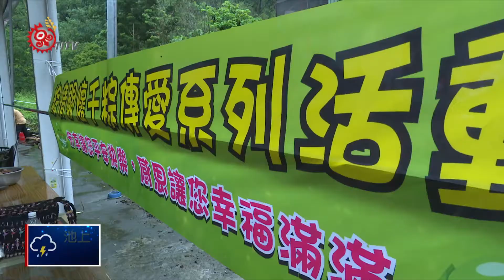獅子鄉原家中心 發起千粽傳愛活動 2018-06-14 IPCF-TITV 原文會原視新聞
清洗月桃葉、包肉粽，一大清早屏東縣獅子鄉原家中心，就聚集前來幫忙包肉粽的族人，目標一天完成一千顆以上的肉粽，七十幾歳的vuvu也一起響應這個愛心活動。

獅子鄉原家中心發起的千粽傳愛關懷活動，募集了各方的資源和食材，雖然其中包括已經做好的肉粽，不過原家中心還是希望部落族人，透過包肉粽的實際行動互相關懷彼此。

一千多顆的肉粽將分送給300戶的弱勢家庭，草埔國小的學童也因此受惠，希望每個家庭都有快樂的端午佳節。